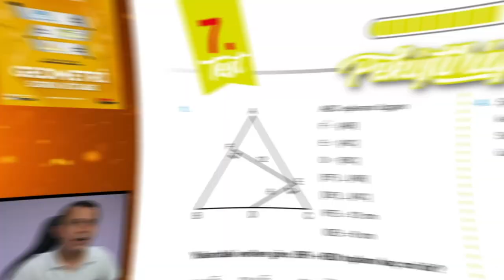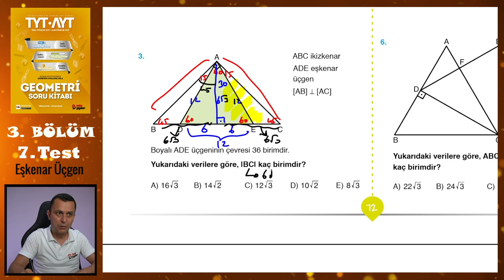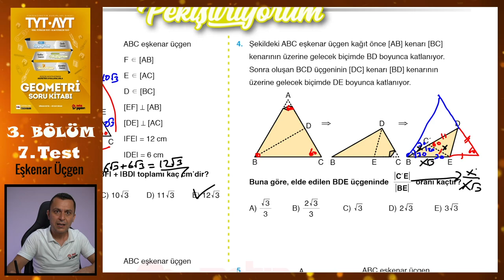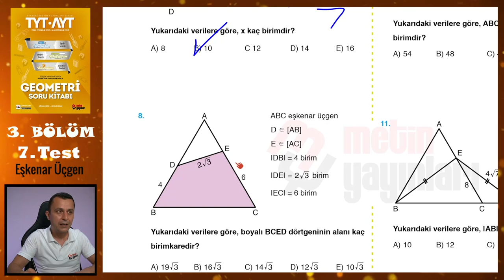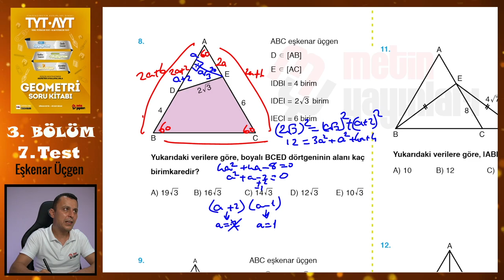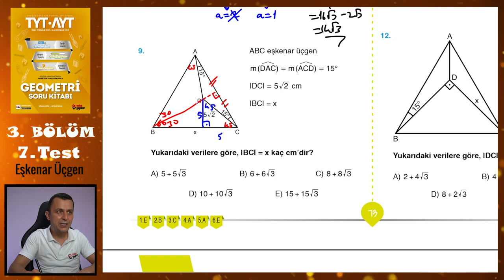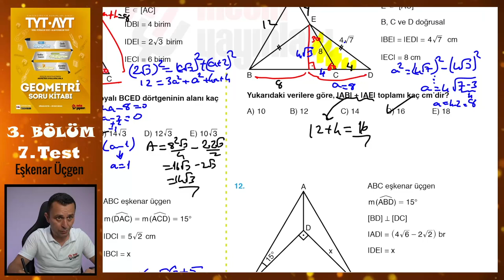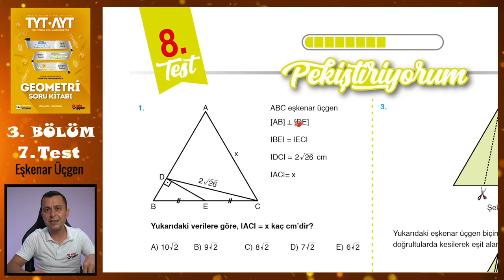7. Test | 3. Bölüm | Eşkenar Üçgen | METİN YAYINLARI